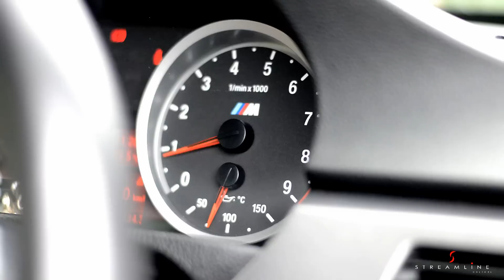Sumeets Bagged BMW M3 E93